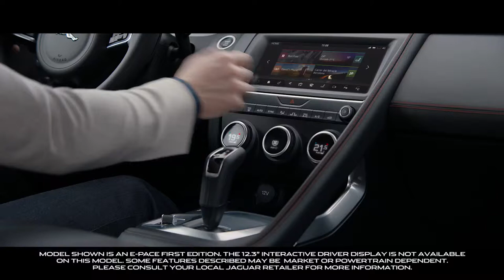NEW Jaguar E-Pace - Technology Inside Head Up Display Video